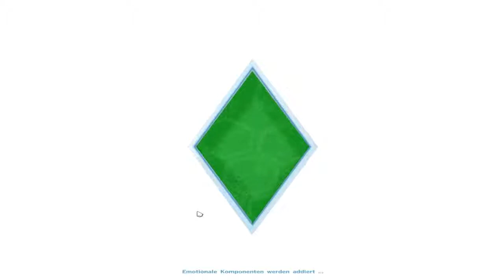THE SIMS 4 [HD]#003 - Die lebende Fackel ★ Let's Play Die Sims 4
Hier die Ts 3 IP wir würden uns freuen wenn ihr vorbei schaut:
• MrLPRoonyundTheAlCabo.voiceserver.me
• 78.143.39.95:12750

Lebenssimulation von Maxis / EA (2014).

Kommentiertes GamePlay von MrLpRoony.